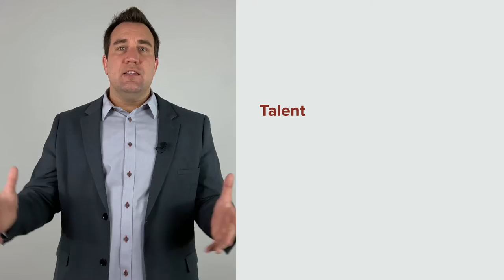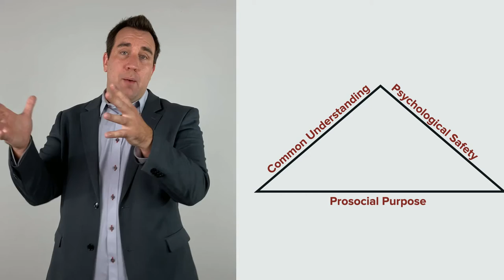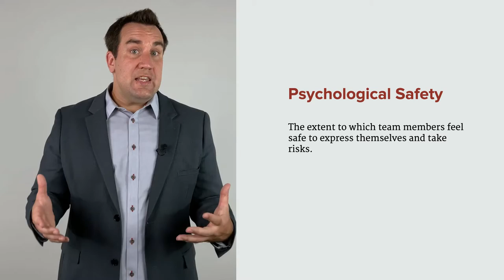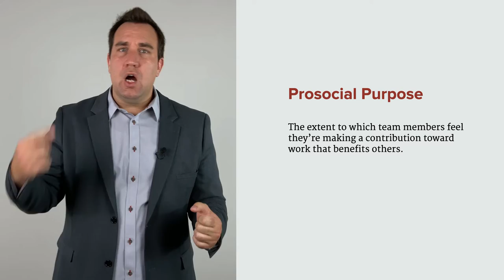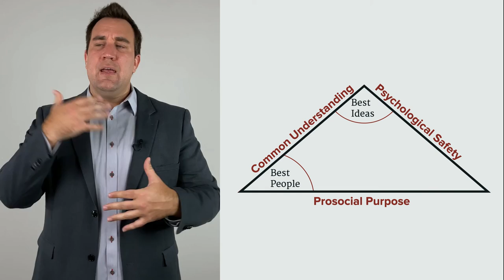Three Elements Of A Great Team Culture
Want to build your best team ever? Join 25,000+ who receive these insights in my free newsletter

We have a tendency to believe that successful teams are created by recruiting top-talent and raising the average of talent on a team. But recent research suggests that talent isn’t as portable as we once thought, and that recruiting star players might be more trouble than it’s worth.

More often than not, great teams don’t become great because they recruit top talent or pay top dollar. Instead, building the best team is about shaping the habits and culture that bring out the best in each team member.

Fortunately, organizational psychologists have been studying what explains the culture of great teams for over a decade now. And while each study, each paper, and even each psychologist has slightly different terminology for their findings, you can find a way to summarize what they found into just three elements.

When you look at the research on high performing teams, you find a team culture with three fundamental elements: Common Understanding, Psychological Safety, and Prosocial Purpose.

So in this episode, we’ll define these three terms to explain what they are and how you can get started nurturing them on your team’s culture.